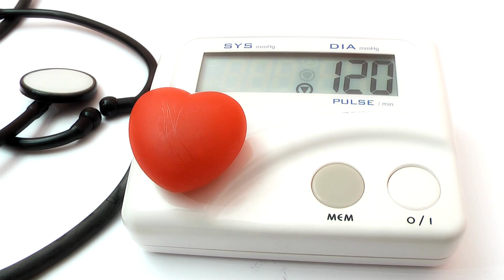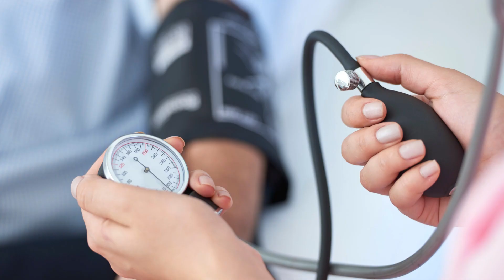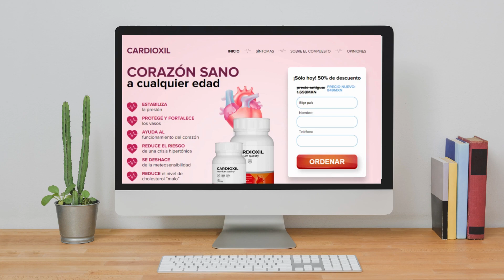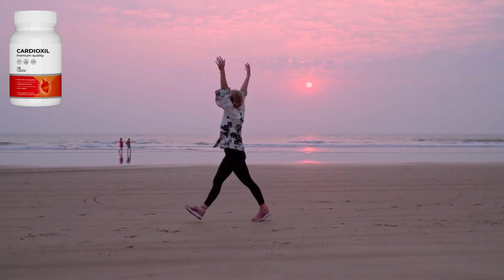CARDIOXIL - (ATENCIÓN!) - CARDIOXIL OPINIONES – CARDIOXIL PRECIO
Este vídeo es una visión general del suplemento Cardioxil. Explica cómo funciona Cardioxil, cómo se utiliza y qué beneficios ofrece a los clientes para lograr los resultados deseados.

Nota: Cardioxil sólo se vende en el sitio web oficial.

➡️¿Qué es Cardioxil?

Cardioxil es un suplemento revolucionario que restablece completamente la presión arterial, manteniendo así la salud del músculo cardíaco.
Los estudios han demostrado que este suplemento puede curar incluso la hipertensión crónica y también puede servir como una medida preventiva eficaz para las enfermedades relacionadas con el corazón y los vasos sanguíneos.

➡️¿Cuáles son los beneficios de tomar Cardioxil?

-Normaliza la presión de forma natural
-Restaura la elasticidad de los vasos sanguíneos
-Reduce el colesterol sanguíneo
-Protege contra infartos y derrames cerebrales
- Normaliza los niveles de lípidos en sangre que favorecen las complicaciones
-Previene los cambios ateroscleróticos en los vasos sanguíneos del corazón
-Reduce la hipertrofia del corazón y de los vasos sanguíneos.

➡️¿Funciona realmente Cardioxil?

Cardioxil funciona porque contiene una combinación de principios activos que actúan conjuntamente para controlar la tensión arterial y mejorar la función cardiovascular. El suplemento ha sido aprobado mediante estudios clínicos.
El estudio involucró a 3000 pacientes, todos ellos completaron un ciclo de tratamiento de 2 semanas con Cardioxil. Esto es lo que mostraron los resultados del estudio:

-La presión arterial volvió a la normalidad durante la primera semana: 99% de los participantes;
-La frecuencia cardíaca volvió a la normalidad: 97% de los participantes;
-Los vasos sanguíneos se limpiaron por completo del colesterol al final del estudio: 98% de los participantes;
-Las migrañas desaparecieron: 99% de los participantes;
-Mejoró la visión y la audición: 100% de los participantes;
-Mejoró el bienestar general: 100% de los participantes;
-Aumentó la eficacia del tratamiento de enfermedades crónicas: 98% de los participantes;
-No hubo efectos secundarios por tomar el producto: 100% de los participantes.

➡️¿Cuáles son los efectos secundarios de Cardioxil?

Cardioxil no tiene efectos secundarios, ya que es completamente natural. Sin embargo, sólo el Cardioxil original puede ofrecer todos los beneficios. Sólo hay un lugar oficial donde se vende Cardioxil, que es el sitio web oficial. Por lo tanto, tenga cuidado donde lo compra. Los productos falsificados no sólo no funcionan y le roban su dinero, sino que también pueden tener efectos secundarios y poner en riesgo su salud.

➡️¿Es seguro Cardioxil?

Sí, Cardioxil está certificado y tiene una formulación elaborada con ingredientes naturales, puros y de alta calidad y está recomendado por expertos para limpiar las venas y arterias y reducir los niveles de colesterol. Su eficacia está demostrada por estudios clínicos.
Antes de lanzar el compuesto a la venta al público, se investigó durante más de 5 años en centros de investigación de Washington y Múnich. Tras el éxito de los ensayos clínicos y de laboratorio, Cardioxil fue introducido en la práctica por cardiólogos de Europa y Estados Unidos.

➡️¿Dónde puedo comprar Cardioxil?

Cardioxil está disponible durante un breve periodo de tiempo con un descuento del 50% como parte de un programa promocional. Cardioxil sólo está disponible en el sitio web oficial y, para ayudarte, hemos incluido un enlace al descuento oficial en la descripción del vídeo. El acceso al sitio es totalmente seguro.